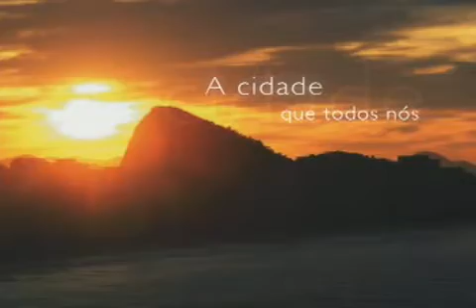Brasil Sabor 2005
Dos festivais de gastronomia aos congressos e eventos de conhecimento e desenvolvimento empresarial, a LFI Propaganda é parceira de primeira ordem da Abrasel. Uma relação de confiança e sucesso, como o Festival Brasil Sabor - o maior festival gastronômico do planeta - evento que chegou a ultrapassar a marca dos 2.000 restaurantes participantes, em todas as regiões do país.